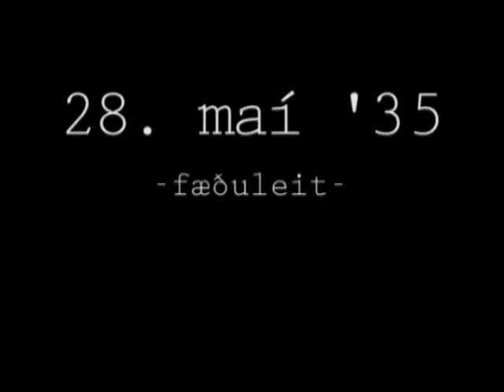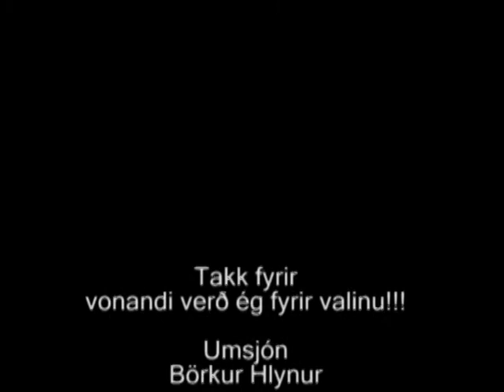Á grænni grein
Umsókn #68